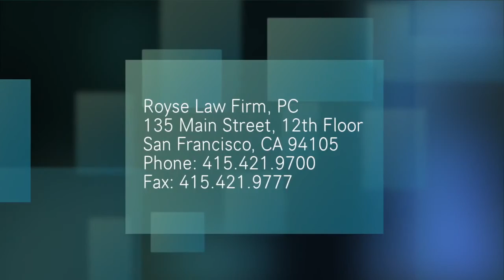Royse Law Firm Presents Mark Everson at 2015 Tax Camp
Mark Everson discusses taxation issues with the U.S. Government